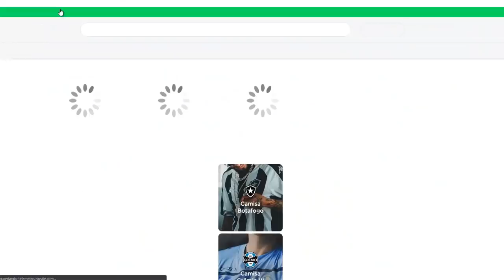GIRO DE NOTICIAS: GABRIEL HEINZE | FAKE NEWS E MAURO CEZAR | O FRACASSO NA NEGOCIAÇÃO DO RAMÍREZ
Mauro Cezar rebate notícias falsas na negociação com Miguel Angel Ramírez.

Gabriel Heinze, falta triangulações no PALMEIRAS? Mostramos um pouco do ataque posicional da equipe do Velez, comandada por Gabriel Heinze.